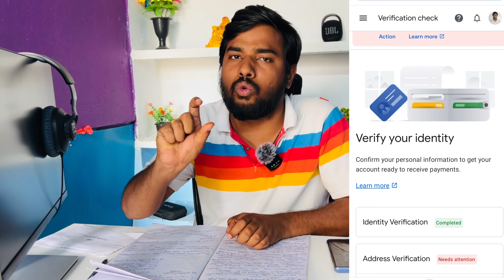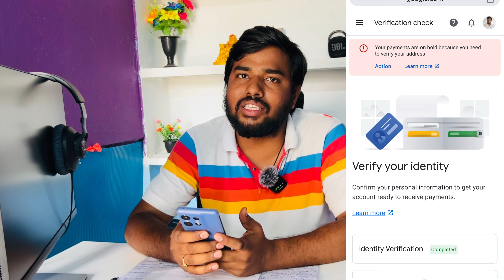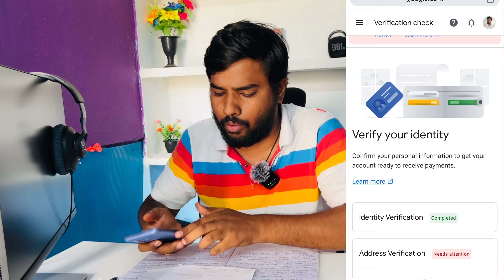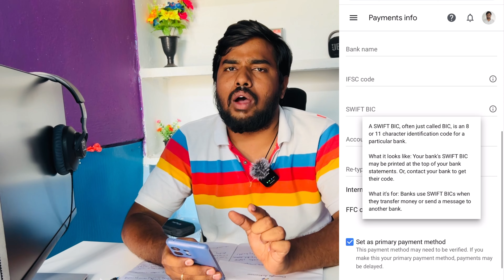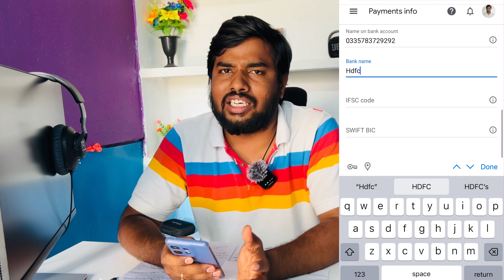Google AdSense Pin Verification Process Telugu | How To Verify AdSense PIN | Verify AdSense Address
In this video I will show you step by step how to verify Google Adsense address verification through Adsense PIN.

Google adsense verification process | adsense pin verification process |adsense address verification

ID Verification In Adsense | PIN Verification In Adsense | Adding Payment Details In Adsense Telugu

YouTube Channel Google AdSense Pin Verification Process Telugu.

TOPICS COVERED :
google adsense pin verification complete process telugu
google adsense address verification by pin
google adsense pin ela verification cheyali
finally adsense pin vachindi
adsense address ela verify cheyali
adsense address verification by adsense pin
adsense address ela change cheyali
adsense pin ela apply cheyali
youtube adsense pin verification
youtube google adsense address verification
google adsense earnings
resend adsense pin
pin troubleshooter
google adsense pin eppudu vastundi
google adsense pin post lo enni rojullo vastundi
adsense pin recieved

Under 1000RS /- Best Budget Mics for YouTube to Buy in India in 2024| with Mobile | Camera